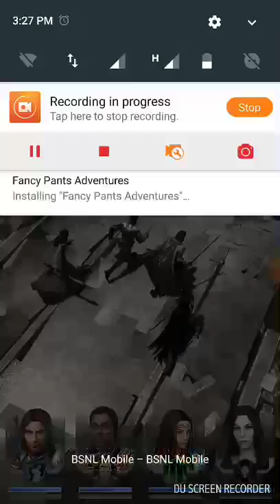Shadow of war Android game gameplay 2017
Command Middle-earth's greatest champions and Orcs in an epic real-time RPG.
play store link of middle Earth shadow of war Enjoy!